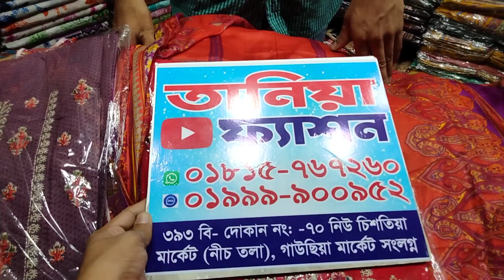নতুন পাকিস্তানের বিন সাইদ ডিজাইন থ্রি পিস, 01-10-2021 । Tania Fashion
নতুন পাকিস্তানের বিন সাঈদ ডিজাইনে থ্রি পিস কিনুন।

আমাদের ডেস গুলু হচ্ছে আমাদের নিজস্ব  প্রডাক্ট।

আমাদের রয়েছে, জয়পুরি,পেটেল,সুইচ কটন,মালহার ডিজিটাল কটন,নুর কটন,বিন সাইদ
ইন্ডিয়া, পাকিস্তান, ইত্যাদি ইত্যাদি।

আপনারা যাইলে আমাদের দোকানে এসে ডেস কিবতে পরবেন।

আমরা ঢাকা সহ সারা দেশে কুরিয়ার মাধ্যমে ডেস দিয়ে থাকি।ধন্যবাদ